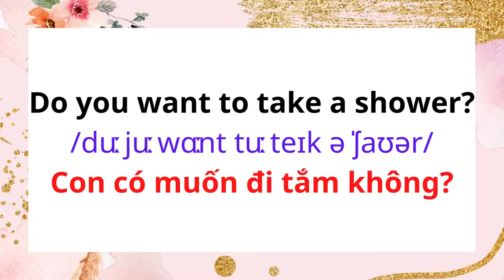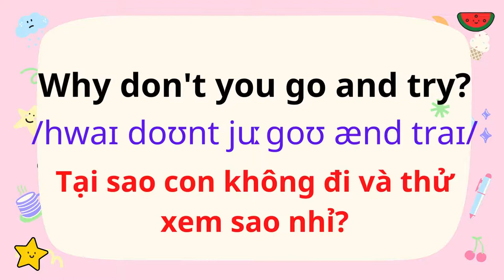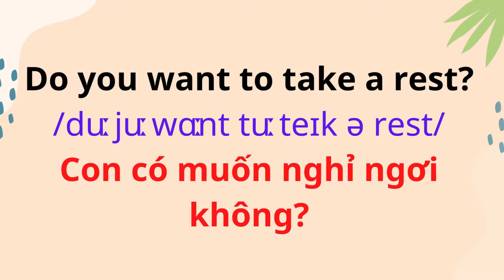7. Con có muốn đi vệ sinh không? Do you want to go to the bathroom?